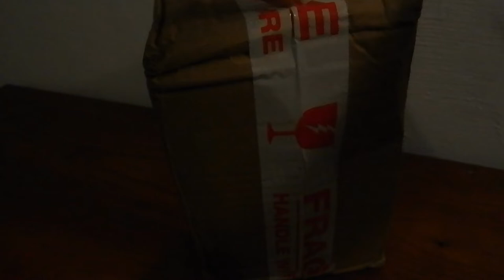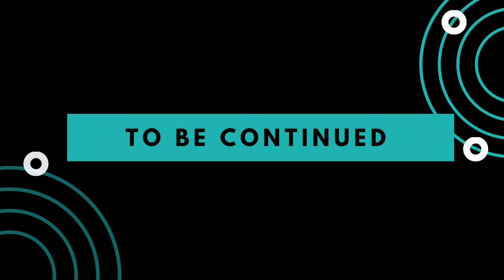Unboxing Box Set Slam Dunk "komik legedaris rilis ulang"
Slam Dunk merupakan cerita mengenai basket yang digambar oleh Takehiko Inoue. Bercerita tentang perjuangan Hanamichi Sakuragi untuk mendapatkan pacar pertamanya itu Haruko, sakuragi rela belajar basket demi mendapatkan haruko. dalam boxset ini berisi 5 volume yaitu 1-5. komik ini rilis ulang dalam fersi shinsousaihenban oleh PT elex media.
video ini verisi unboxing set 1 slam dunk dan kedepanya akan menjadi pembahasan.